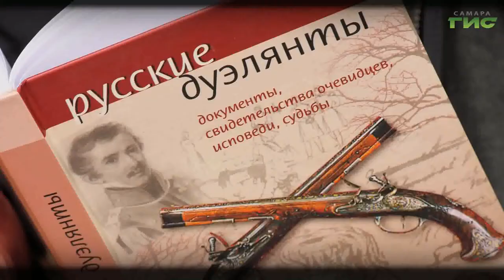"Дуэль" / "Город. История. События" от 22.09.2022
"22 января 1883 года на заснеженную площадь под высокие окна окружного суда, казалось, сходилась и съезжалась вся Самара. А за деревянным барьером, отгораживающим преступника от публики, сидел всесильный предводитель дворянства Самарского уезда граф Николай Александрович Толстой, обвиняемый в покушении на убийство земского служащего Бострома". Поговорим о дуэлях на самарской земле, возвращаемся в позапрошлое столетие. Подробности в программе "Город.История.События".